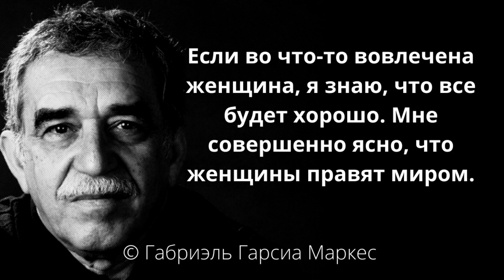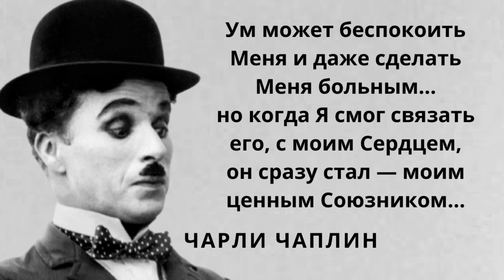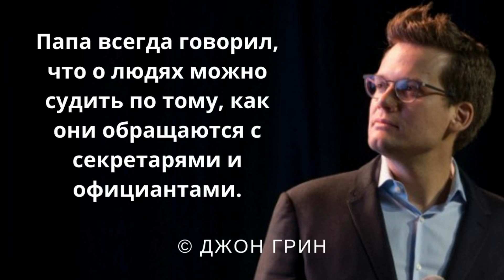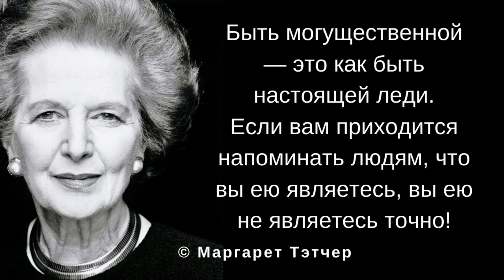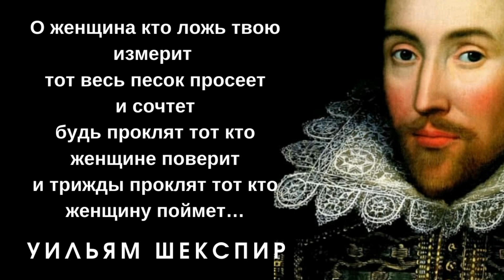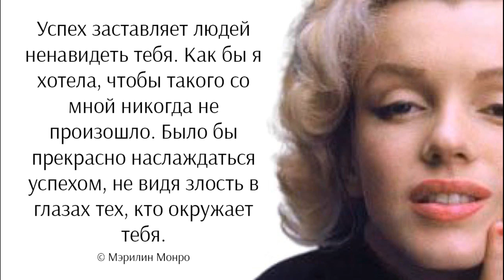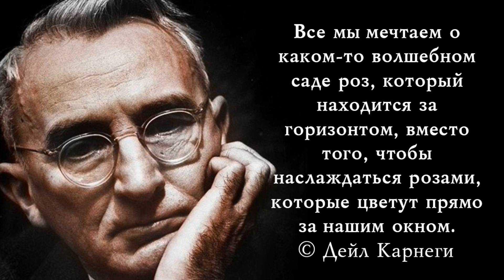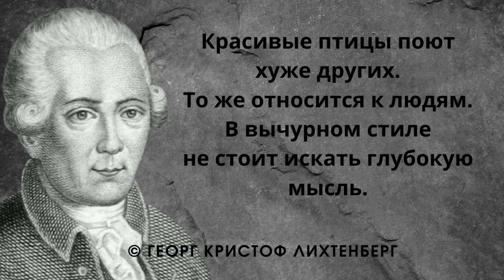51 знаменитая цитата с озорным оттенком